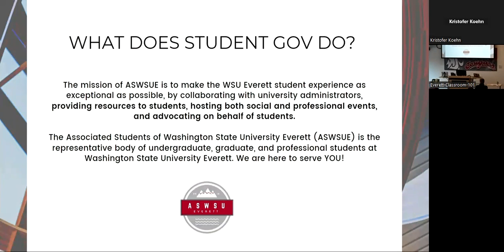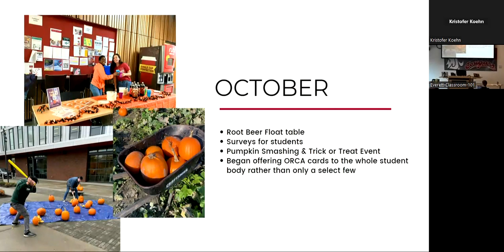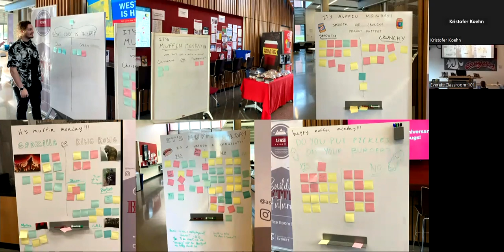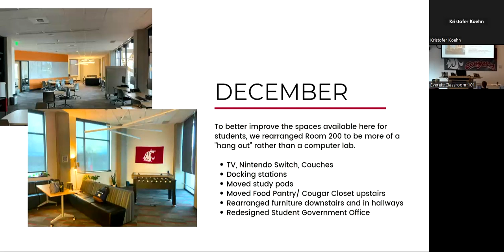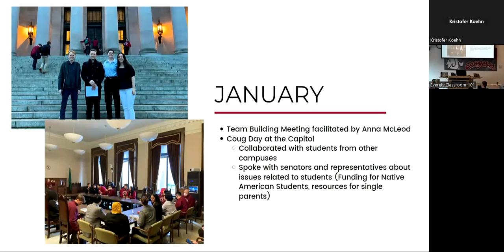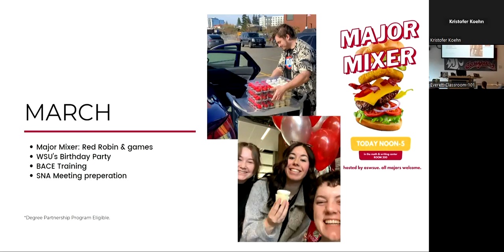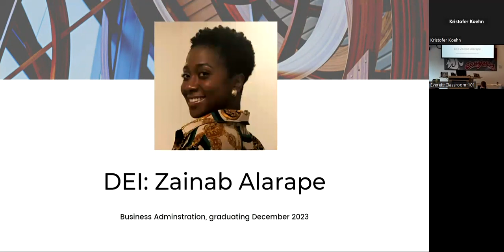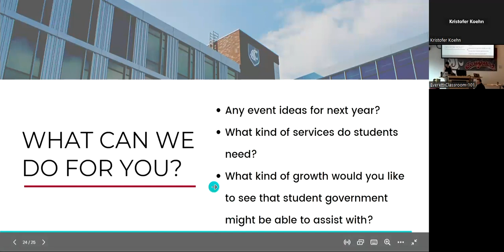ASWSUE Student Government Open Forum-2023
Hi! This is a Zoom recording of our Open Forum April 2023. Thank you to everyone that could make it! We highlighted our events and behind-the-scenes work. Hopefully student government members can use this video as an "induction" to what ASWSUE work looks like, or at least use it as a jumping off point.

00:57 What does Student Gov do?
01:33 What we love about WSU
02:39 Our Work this Year
02:55 Aug-Sept.
04:20 October
05:42 October (Survey Data)
6:01 November
6:58 Muffin Monday
9:49 December
12:59 January
15:32 February
17:31 March
19:53 April
21:18 Student Government Members
22:36 What can we do for you?

(Sorry if the audio is a bit garbled. In hindsight we should have used mics. Oh well)